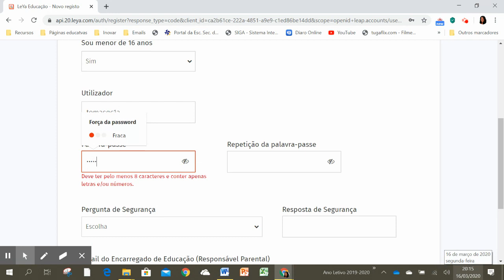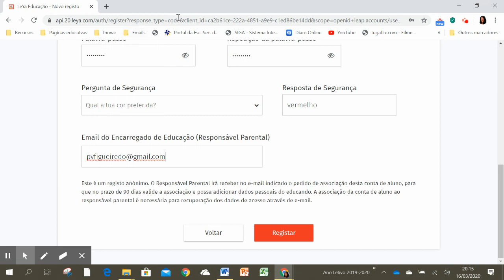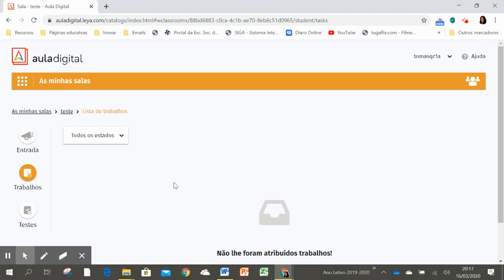Como criar contas da aula digital e atribuir uma sala de trabalho_parte 1